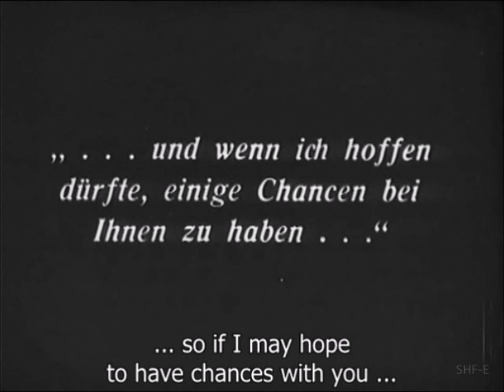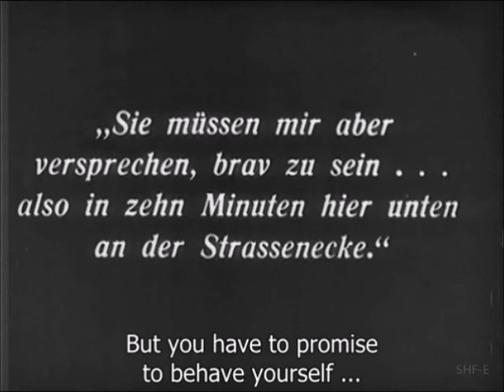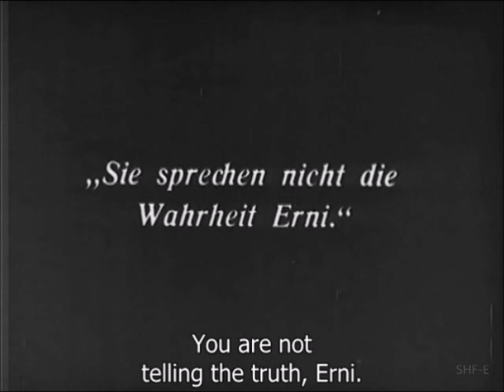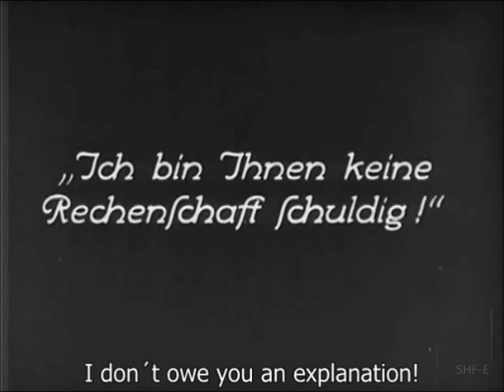"Cafe Electric" (1927) featuring Marlene Dietrich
"Cafe Electric" is a drama starring Willi Forst, Marlene Dietrich, Igo Sym, Nina Vanna, Fritz Alberti, Vera Salvotti and others. A spoiled rich woman falls for a thief and risks losing everything. At the same time a dance-hall girl tries to break away from her troubled past and start a new life.
    The film was made in Austria. It features Marlene Dietrich in one of her early roles before she became world famous.